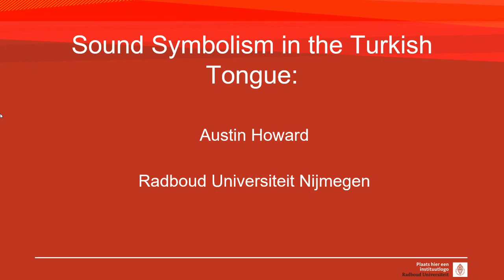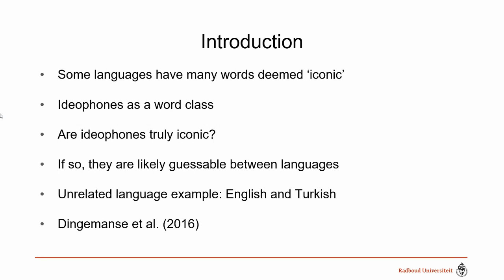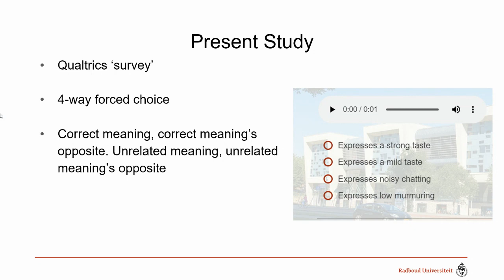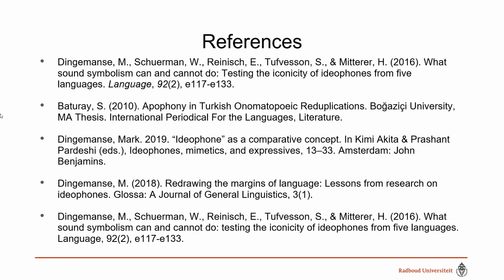ISBCS 2020 - Poster #19 - Austin Howard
Sound symbolism in the Turkish tongue